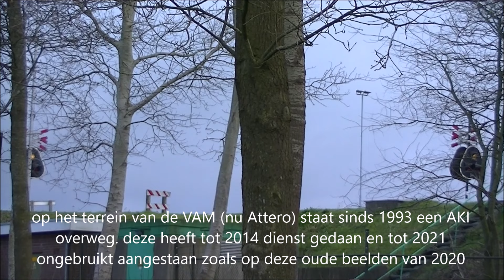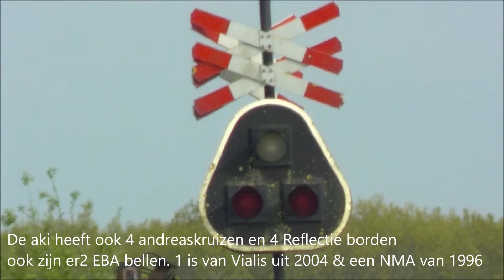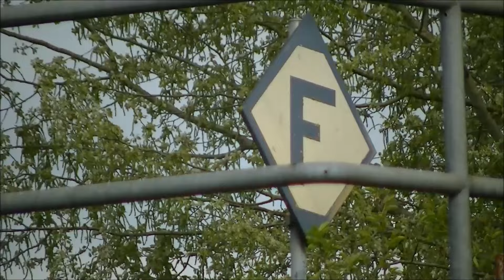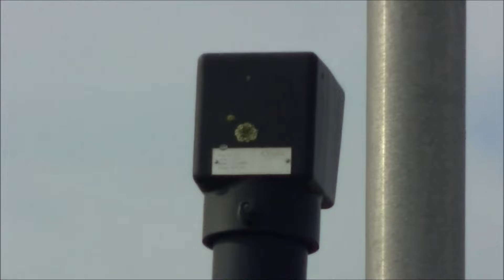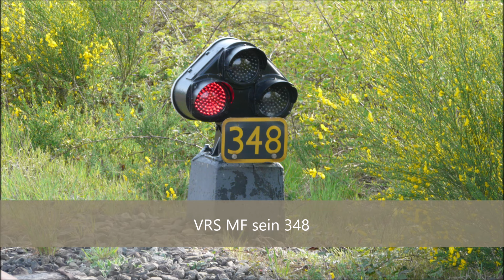Voormalige Aki Spoorwegovergang Bij Wijster (VAM/Attero) *Verlaten*// Abandoned Unused Aki Crossing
Locatie: Vamweg 7 , 52°46'59.1"N 6°30'22.2"E
Soort: Aki (H-AKI)
Rode lichten: 8
Witte Lichten: 4
Voorwaarschuwingsseinen: 2
Bellen: 2
Wacht-let op borden: 4
Andreaskruisen: 4
Traject: Hoogeveen - Attero / VAM wijster opstelspoor

*sinds 2014 komen er geen treinen meer bij Het Afval bedrijf VAM Wijster. sinds dien heet het ''Attero Wijster''. bij de fabriek staat ook nog 2 oude VAM afval wagons die toen die tijd door spoorwegen werden gebruikt.

**EN:
since 2014, no more trains have been arriving at Het Afval company VAM Wijster. since then it has been called "Attero Wijster". The factory also has 2 old VAM waste wagons that were used by railways at that time.